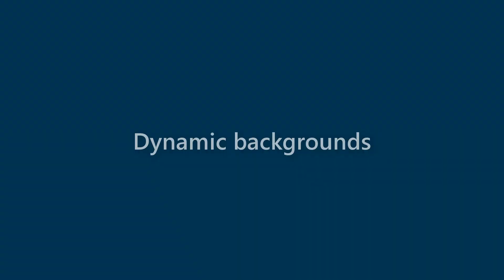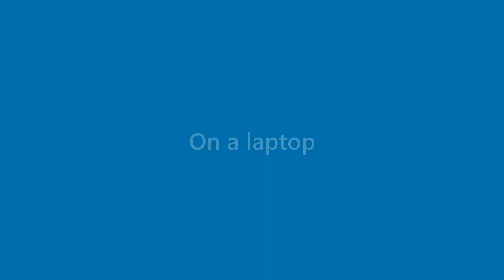Alexandria Ochoa - appearance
Name Look - Alexandria Ochoa - appearance. In this video we present "Alexandria Ochoa" name look and feel in various scenarios.
This video will cover:
How does "Alexandria Ochoa" look as a personal letterhead?
How does "Alexandria Ochoa" look on a business card?
How does "Alexandria Ochoa" look on a computer/laptop screen?
How does "Alexandria Ochoa" look with different background colors?
How does "Alexandria Ochoa" look with various fonts?